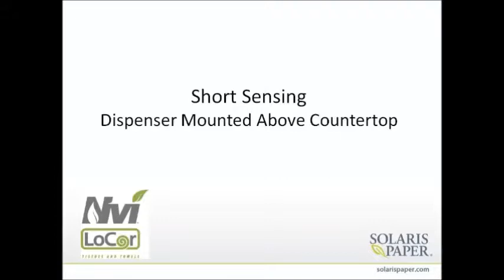Nvi Electronic Towel Dispenser Features: Long and Short Paper Lengths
Learn how to set long and short paper lengths on Nvi Electronic Towel Dispenser. Applicable to SKUs: D68001, D68002, D68003, D68011.